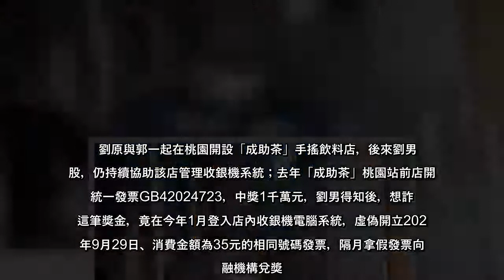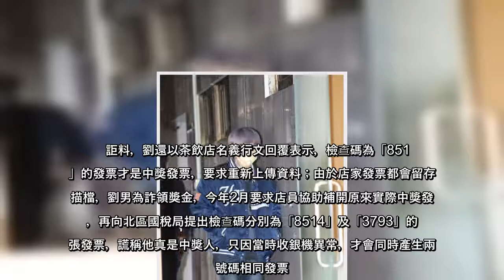桃園知名手搖飲「Changecha成助茶」合夥人劉姓男子，知悉店家去年開出千萬元發票，竟登入收銀機電腦系統，虛偽開立相同...